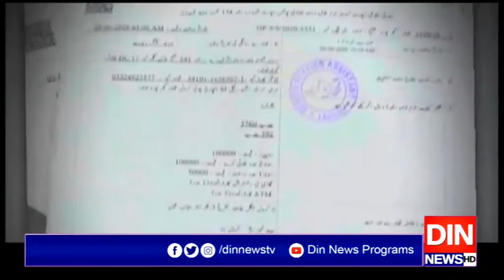گجرپورہ زیادتی کیس۔۔۔